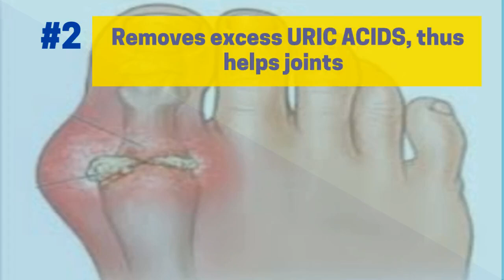Why Nettle Leaf Tea is taken for Kidney Health?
Nettle is a natural herb. F Nettle Leaf Herb (stinging nettle) is a known health boosting herb containing several biologically active compounds that have numerous health benefits. Dried leaves can be steeped as nettle tea. Nettle Leaf Herbal Tea is widely taken in conditions like urinary tract problems, kidney problems, allergies, skin irritation, etc. or people suffering from kidneys problems, Nettle leaf is a naturally occurring herbal solution that helps manage creatinine levels and need for dialysis.The Nettle herb has small hair-like projections that have a stinging effect.

BestSource Nutrition Pvt. Ltd. is a Mumbai based general nutrition company. The company provides a range of high quality health and dietary supplements prepared from best natural resources for health conscious people.
The BestSource Nutrition premium product range targets specific health areas such as weight management, heart health, kidney health, anti-stress, immune health, liver health, bone& Joint health, men and women health.